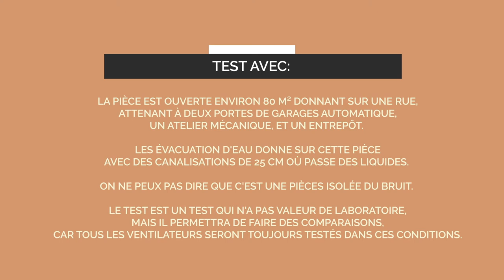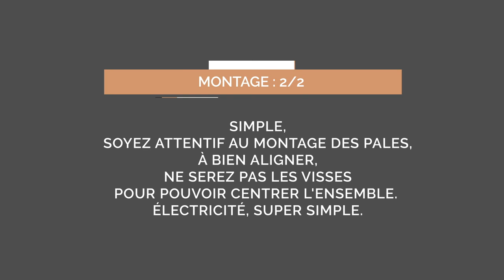Ventilateur de plafond Propiler de Lba Home, montage et note globale, mesures du volume sonore.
Le Propiler de Lba Home est un ventilateur de plafond DC design avec des pales bois en lamellé collés. Souvent décriées, les pales bois sont plus épiassent que des pales en ABS ou MDF, elles ont la réputation d'êtres plus bruyantes.
Ici nous vous montrons comment installer le Propiler de Lba Home, qui est un hersâtes du Genuino de Casafan, ou du Taunus de Sulion.
Les éléments électriques sont identiques, et les design des pales assez proches seul les éléments métalliques ont une différence mais franchement vu les écarts de prix, ce n'est pas justifié.
Vous aurez donc un bon tutorial pour installer ce type de ventilateur de plafond.
Le Propiler est donc une ventilateur de plafond Dc très silencieux, de bonne facture.
La video vous montre comment assembler un ventilateur de plafond DC, quelles erreur ne pas commettre au montage des pales du brasseur d'air, et comment connecter au réseau électrique votre ventilateur de plafond.
Enfin, en cas de balancement de votre ventilateur de plafond comment anticiper ce balancement au montage des pales.